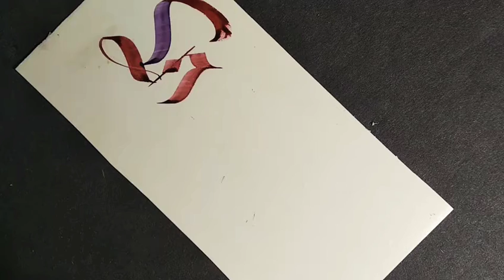Calligraphy name for"Haisom". ||WhatsApp status.